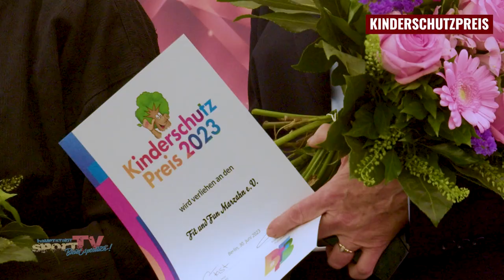Engagiert. Motiviert. Leidenschaftlich. | BFTB-Awards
Bei den SPORT AWARDS werden die sportlichen Leistungen der BTB-Sportler in verschiedenen Kategorien geehrt und herausgestellt. Je 3 Nominierte werden pro Kategorie vorgestellt und vor Ort erst der jeweilige Gewinner verkündet. Zusätzlich werden jedes Jahr auch der Newcomer- und Vera-Ciszak-Preis verliehen. Ersterer geht an junge Menschen, die sich im Verein engagieren, Zweiter an hochengagierte Frauen. Dazu gibt es den Kinderschutzpreis und einen Preis für Nachhaltigkeit.